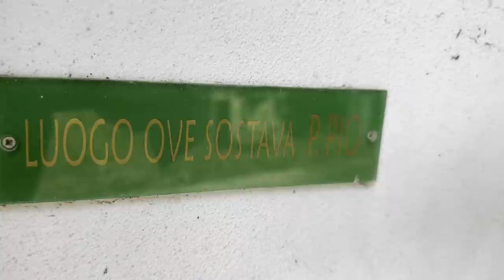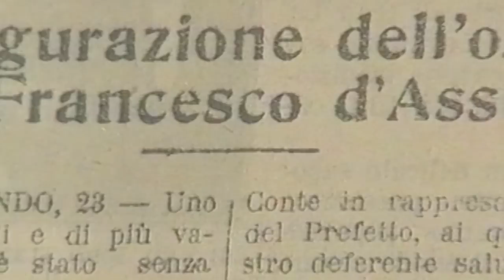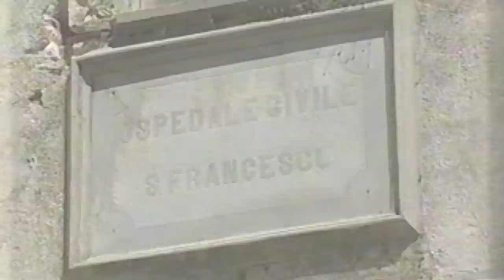Padre Pio: "Don Peppino ti farò fare un sacrificio per il bene dell'umanità"